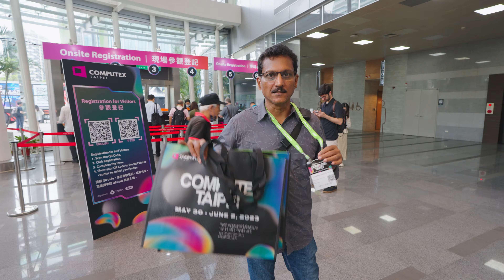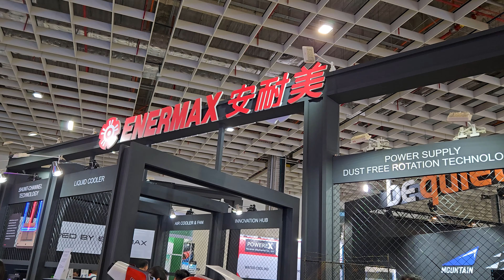Prathi Okkaru Chudalsina Exhibition🤯Computex 2023 Tour in Telugu...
Prathi Okkaru Chudalsina Exhibition Computex 2023 Tour in Telugu | Best Computer Expo in the World in 2023 Telugu.

Computer Accessories
Samsung TV
Noise Smartwatches
Ant Esports Gaming Glasses
Noise Smartwatch Watch
Infinix Mobile
1.5 ton Split AC
Noise Smart Watches
Infinix Laptop
Samsung Galaxy S23 Ultra
Samsung Mobile
RO Water Filter
LED TV
Amazon Devices